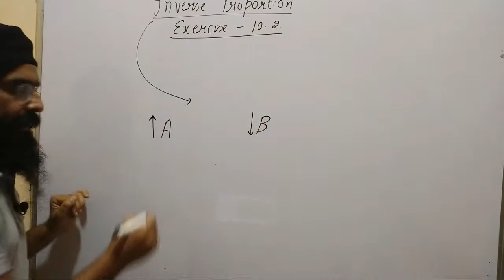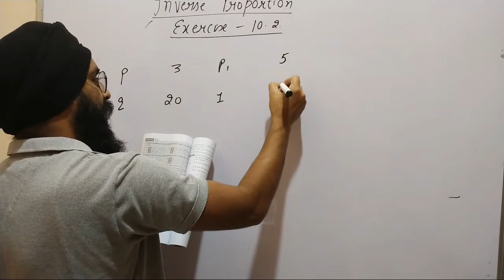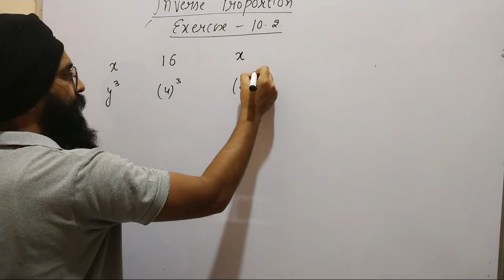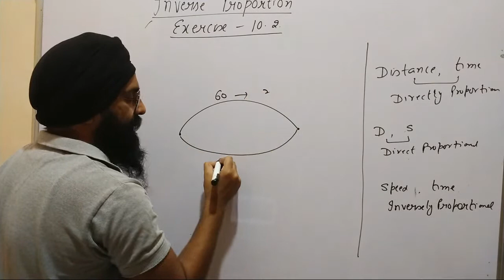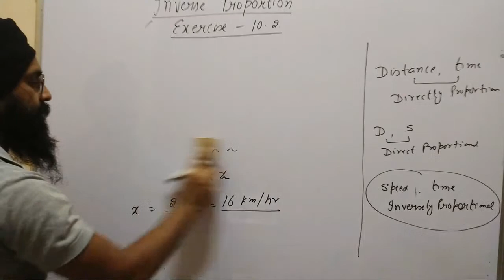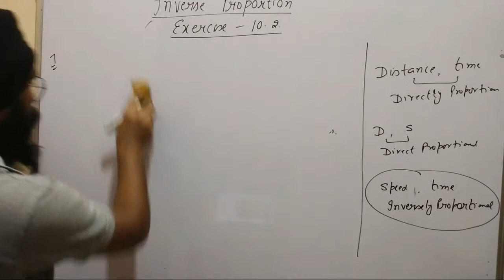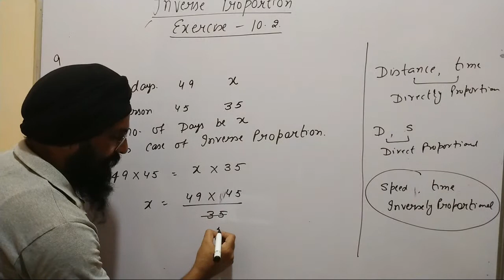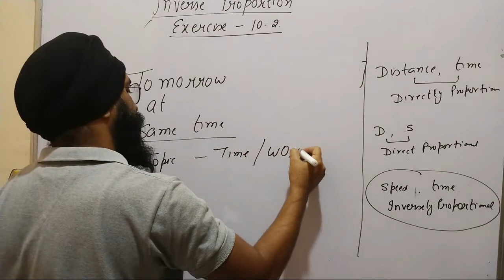Class 8t||Inverse Proportion||EXERCISE 10.2||Maths Mate Madhubun